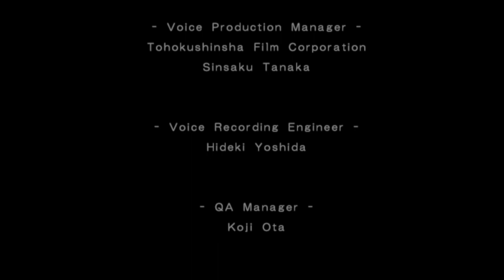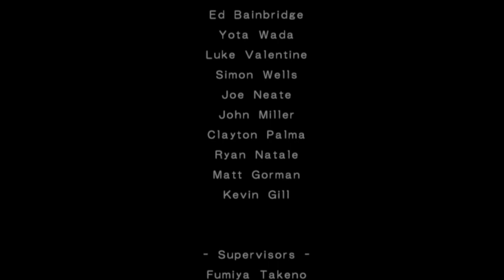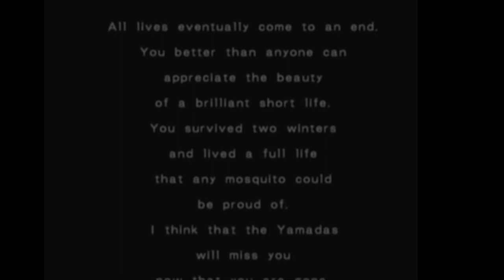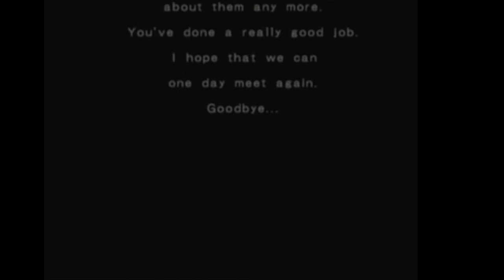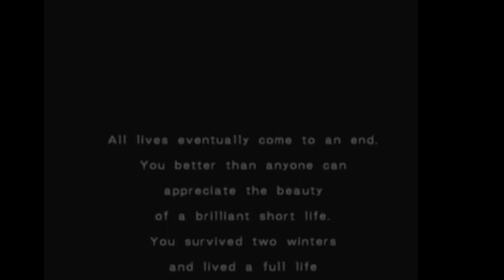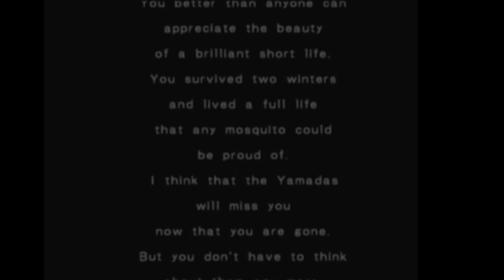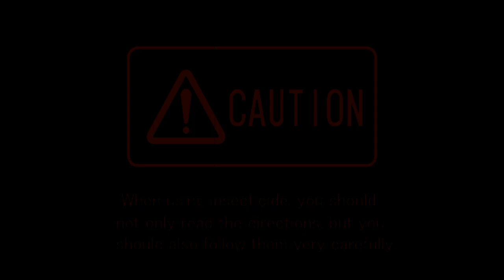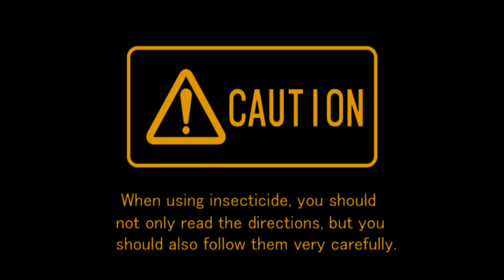[Vinesauce] Joel - Mister Mosquito ( Part 4 Finale )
Joel takes on Mr Mosquito and sucks.
Date streamed: 17 Jun , 2016